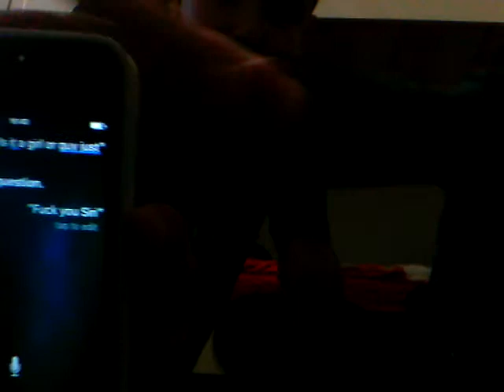Today we react on Siri